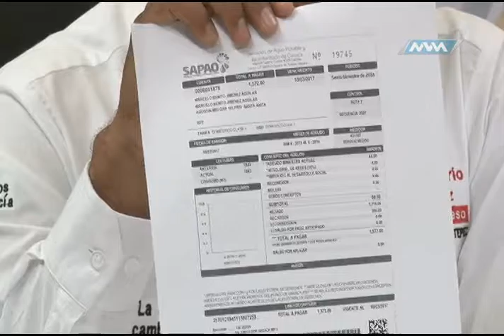Espacio Ciudadano 01-Marzo-17 parte 2